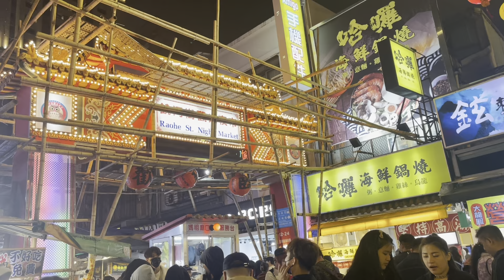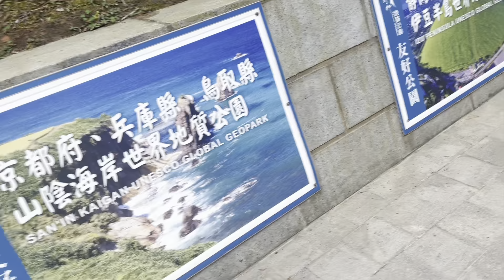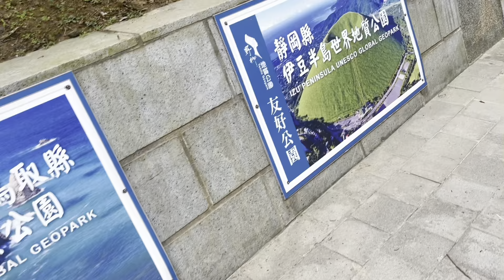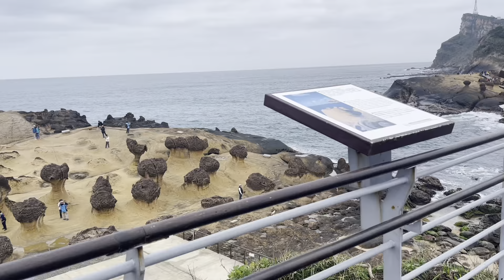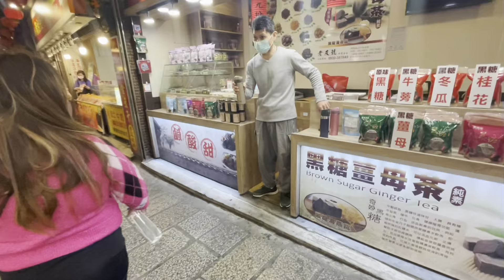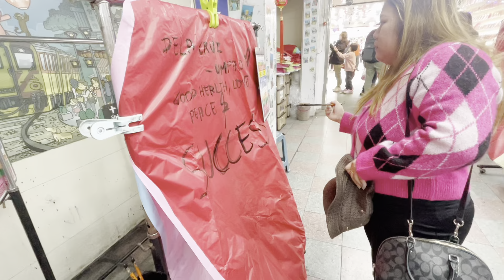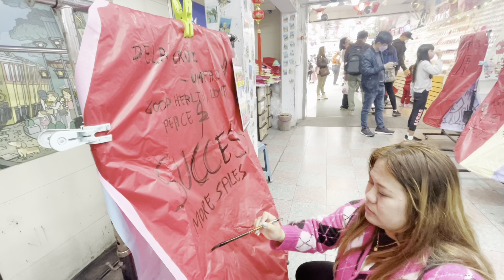Taiwan Tour 2023 | Yehliu GeoPark | Zhongshe Flower Farm | Waterfalls PART 2